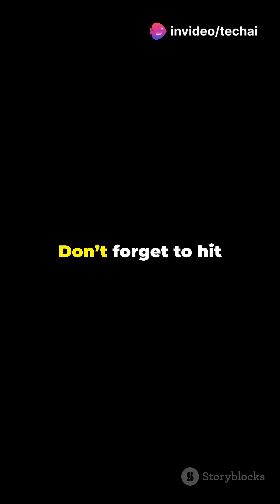Can Fish Live in Freshwater? 🐟 Discover the Surprising Truth in 60 Seconds!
Did you know that not all fish can live in freshwater? 🌊 In this short video, we uncover the fascinating differences between saltwater and freshwater fish and explain how they adapt to their environments. From gill functions to osmoregulation, find out why some fish thrive in the salty depths while others flourish in fresh water.

How fish adapt to freshwater vs. saltwater 🌍

The science behind osmoregulation in fish 🧬

Surprising facts about fish species that live in different environments 🌿

How the environment affects fish survival 🔬